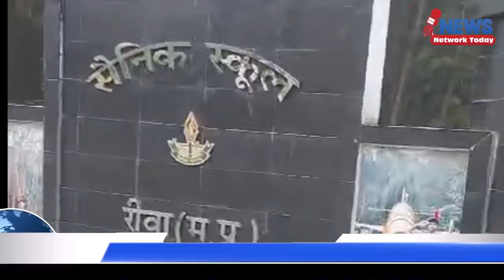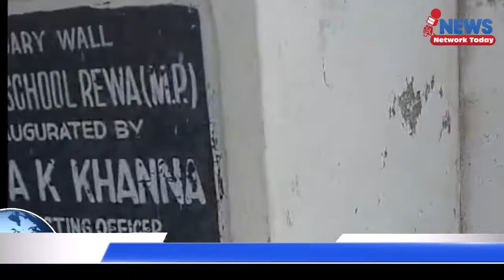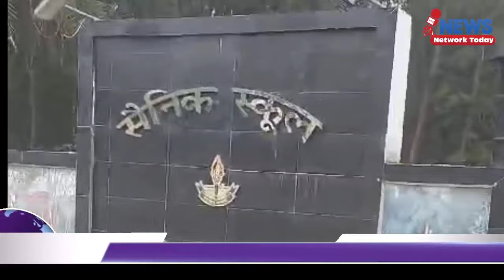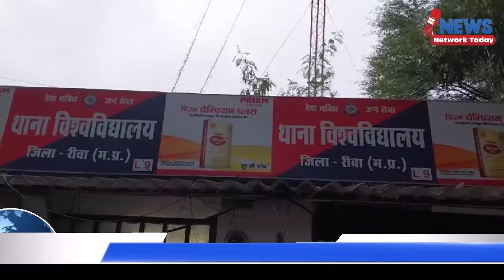सैनिक स्कूल के छात्र का सुसाइड लेटर मकसद जानकर आप हैरान रह जाएंगे ||NEWS NETWORK TODAY